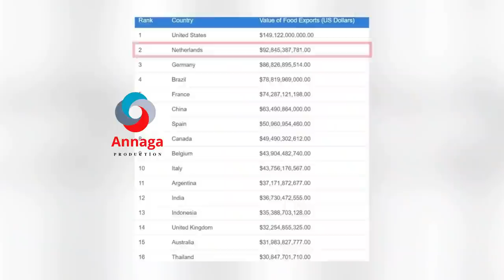Nolasha Dalka Holland iyo waxa ay ku fiican tahay.